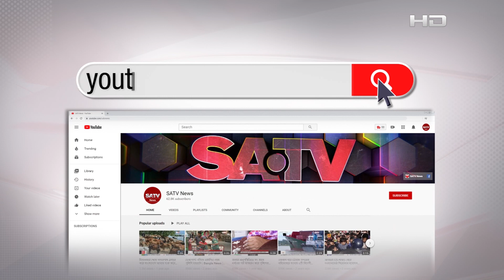রাজধানীতে আবারও ফিরেছে চিরচেনা যানজট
SA TV Location:
Bangladesh